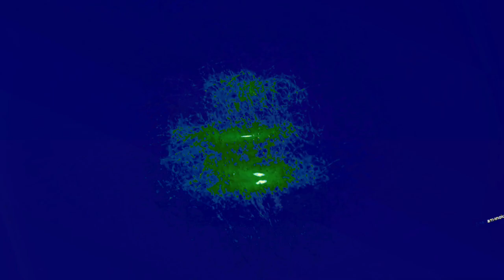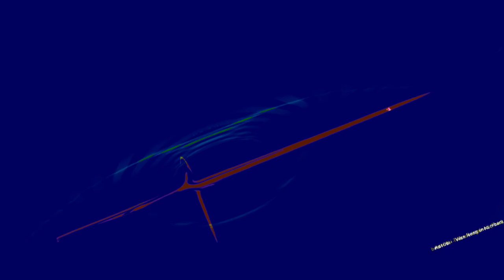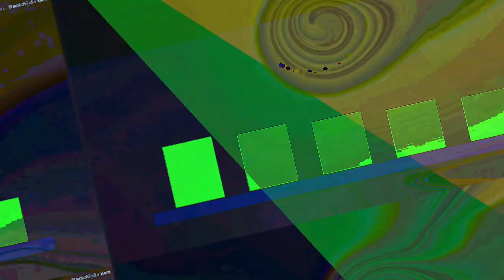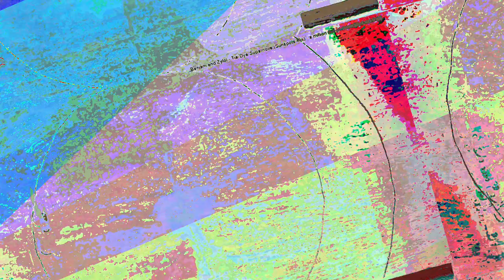[EPILEPSY WARNING] Movie 23 06 16 17h07m09s